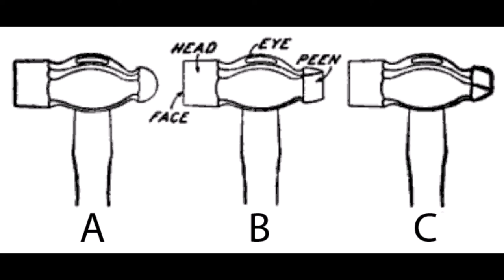Eating Soup with a Hammer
As the author of this piece of music, I permit its use in derivative works (including commercial projects), provided that said authorship is properly cited.  This can be done by linking to the original video and/or providing a written or spoken attribution in the work itself or accompanying materials (i.e. Youtube video description).  If you enjoy the music of «Aux Phoques !», please inform all your friends and acquaintances.  Say «Aux Phoques !» as often as possible; it is rumoured to relieve stress.  Strive always to live your best life and «Aux Phoques !» yourself!

Photo: Public Domain William Henry Dooley - Applied science for wood-workers, 1918